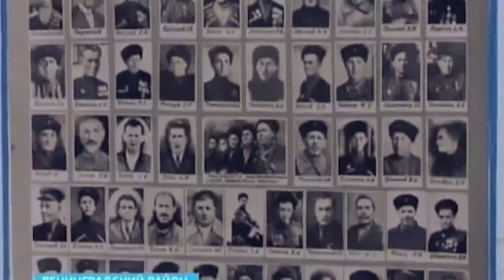Казачья Живое исполнение